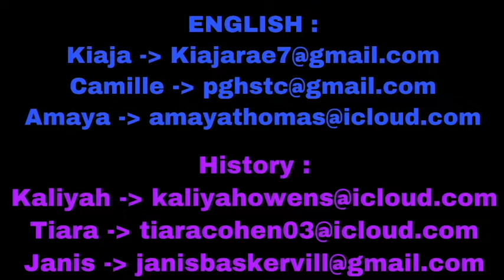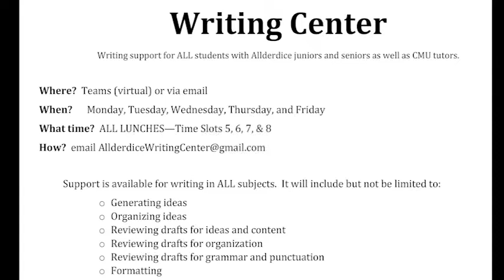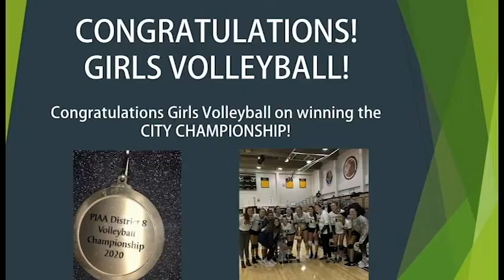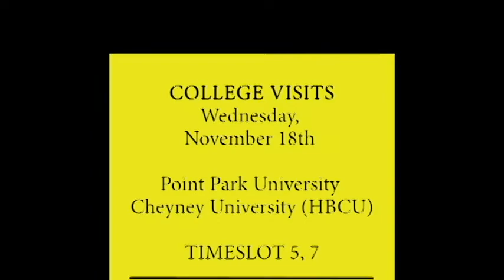Allderdice Announcements 11/19/20